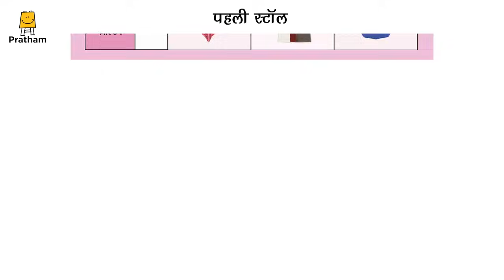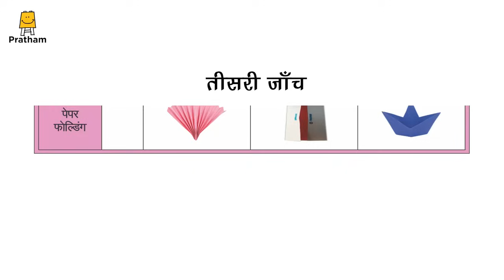FLN Mela Phase II Stall 2 Physical Development शारीरिक विकास